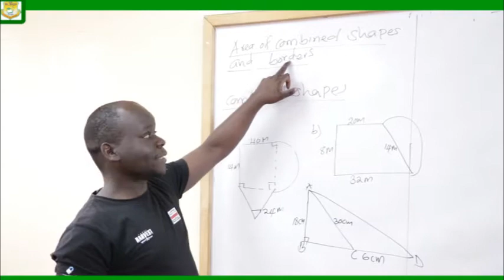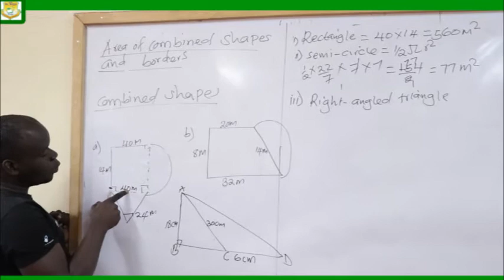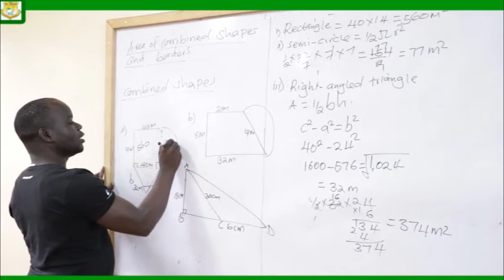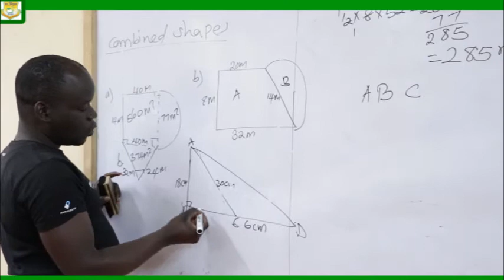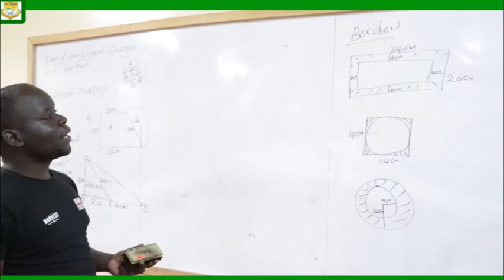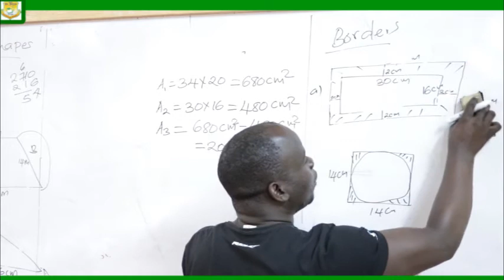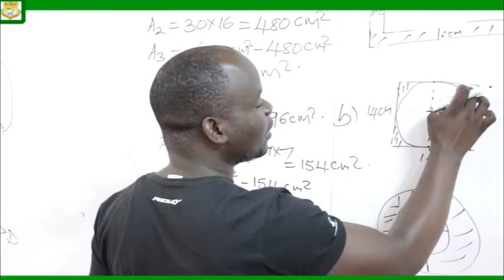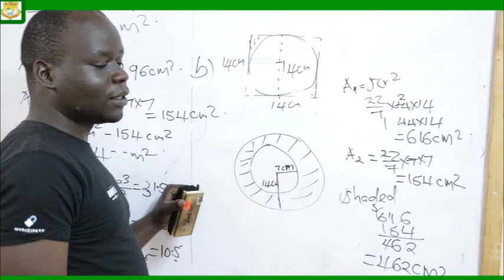Mr Obae Class 7Maths lesson: Borders